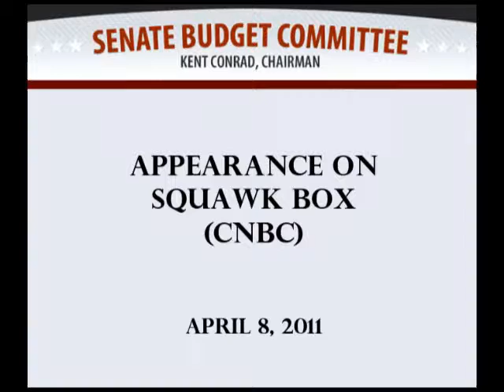Chairman Conrad Interview on Squawk Box (CNBC)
Chairman Conrad was interviewed on Squawk Box on CNBC about the CR
negotiations, Rep. Ryan's budget proposal, and establishing a long-term
plan to tackle deficits and debt.